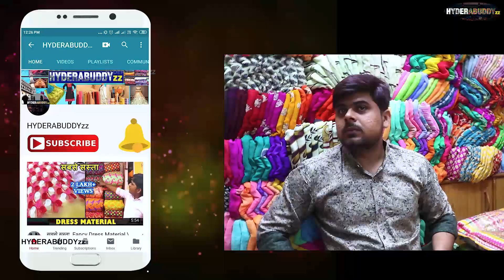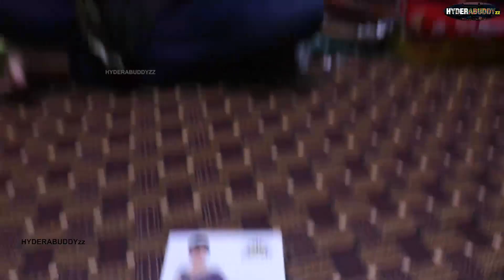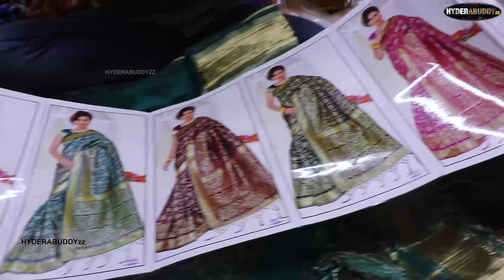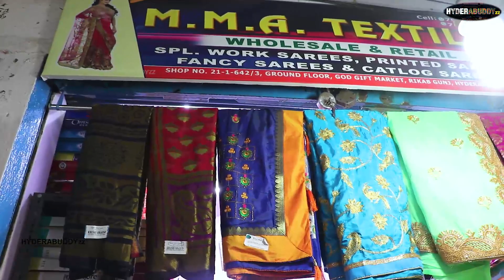Hyderabad - Daily wear and party wears fancy sarees - Wholesale - madina- festival collection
Shop name :-  MMA Textiles - Wholesale

Address:-        21-1-642/3, Ground floor, god gift market, Rikab gunj, Hyderabad- T.S